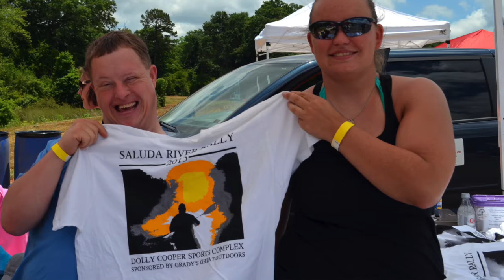2016 Saluda River Rally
The seventh annual Saluda River Rally happened June 4-5, 2016 @ Dolly Cooper Park in Powdersville.  Hundreds of people experienced the river in canoes, kayaks and innertubes!